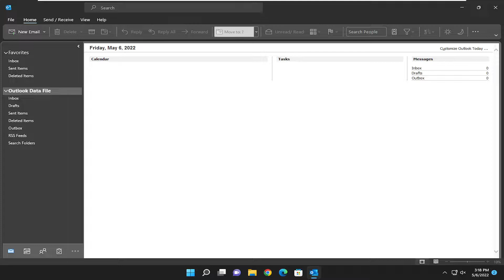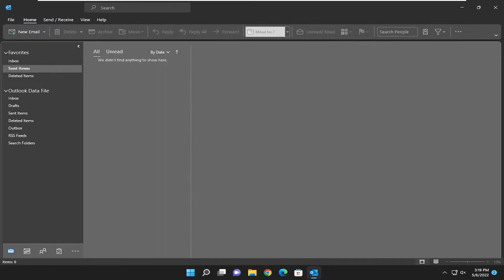Missing Sent Items Folder Outlook (Solution)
Outlook is one of the most used email applications across the globe. When you send mail to someone by default it stores the shipped items or folder into the sent mail. But sometimes sent mail doesn’t appear in Outlook. In this tutorial, we will discuss the causes why the Outlook Sent Items folder may have gone missing and how you can restore the Sent items folder in Outlook.

why are my sent items not showing in outlook
missing sent items in outlook
how to find my sent folder in outlook
how to find a missing folder in outlook mail

This tutorial will apply for Microsoft Outlook 2021, 2019, 2013, and 2010 for both Windows (such as Dell, HP, Lenovo, Samsung, Toshiba, Acer, Asus) and macOS (MacBook Air, MacBook Pro, MacBook Mini) devices.